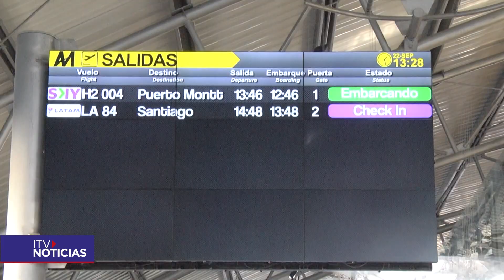MÁS APERTURA DE FRONTERA